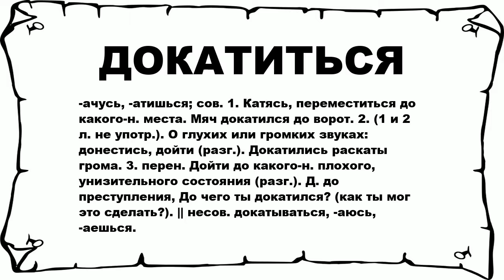ДОКАТИТЬСЯ - что это такое? значение и описание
Хочешь знать что значит ДОКАТИТЬСЯ? тогда слушай до конца.

 -ачусь, -атишься; сов. 1. Катясь, переместиться до какого-н. места. Мяч докатился до ворот. 2. (1 и 2 л. не употр.). О глухих или громких звуках: донестись, дойти (разг.). Докатились раскаты грома. 3. перен. Дойти до какого-н. плохого, унизительного состояния (разг.). Д. до преступления, До чего ты докатился? (как ты мог это сделать?). || несов. докатываться, -аюсь, -аешься.